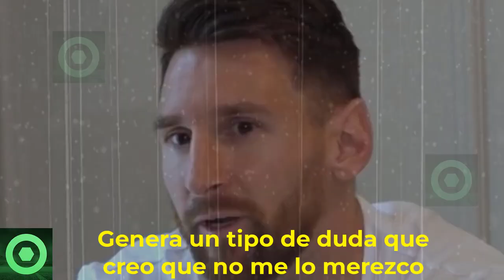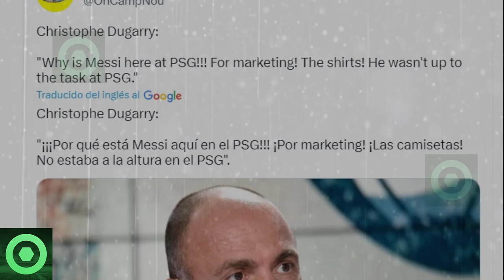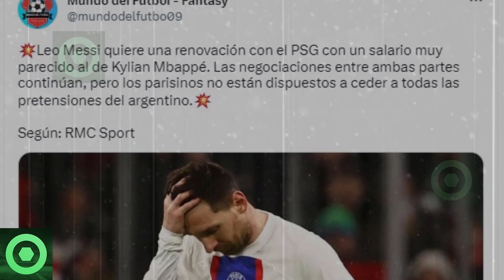📛¡𝗟𝗔𝗠𝗘𝗡𝗧𝗔𝗕𝗟𝗘!❌ 𝗔𝘀𝗶́ 𝗥𝗲𝗮𝗰𝗰𝗶𝗼𝗻𝗮 LEO MESSI 𝗔 𝗟𝗮𝘀 𝗗𝘂𝗿𝗮𝘀 𝗖𝗿𝗶́𝘁𝗶𝗰𝗮𝘀 𝗘𝗻 𝗙𝗿𝗮𝗻𝗰𝗶𝗮. 𝗠𝗶𝗿𝗮 𝗟𝗼 𝗤𝘂𝗲 𝗘𝘅𝗶𝗴𝗲 🟥